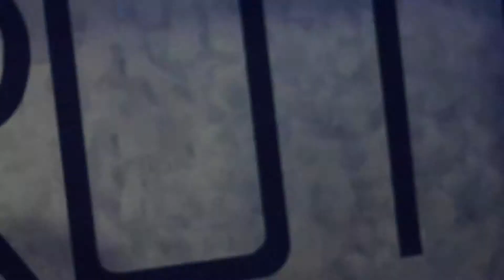Truth Or Dare Saturdays (Atlanta,GA)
Each and every saturday at Truth night club it goes down. Join us this Memorial Weekend for the Indie's Models And Bottles Edition